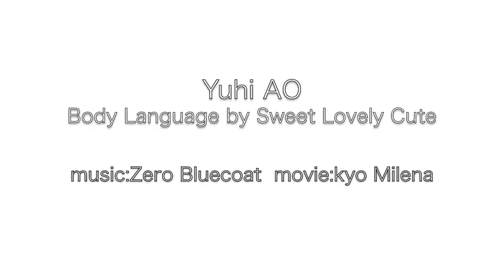Yuhi AO -Body Language by Sweet Lovely Cute- Second Life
Body Language by Sweet Lovely Cute